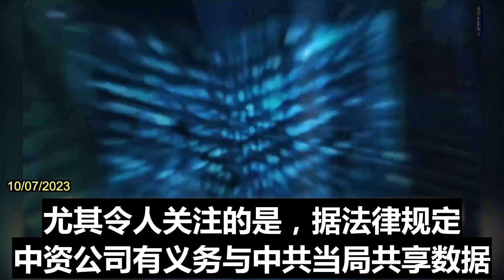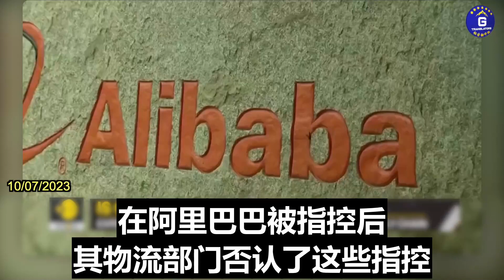比利时因担心与阿里巴巴等中资企业相关的潜在间谍活动而加大了对中共国的审查力度。比利时情报部门正在密切监控阿里巴巴在列日市一个货运机场的物流部门，因为担心其收集敏感经济数据和获取消费者信息。